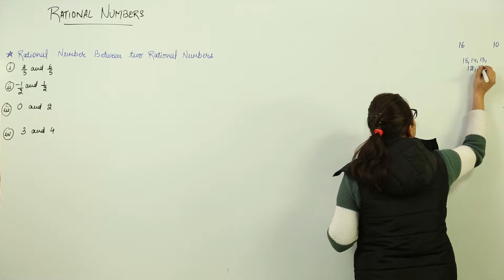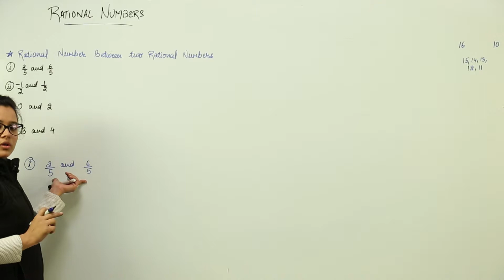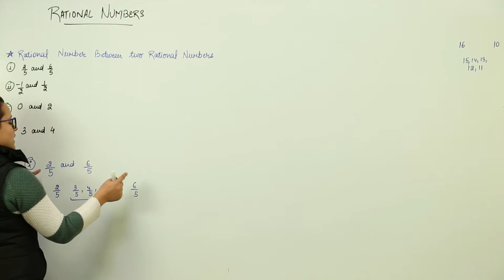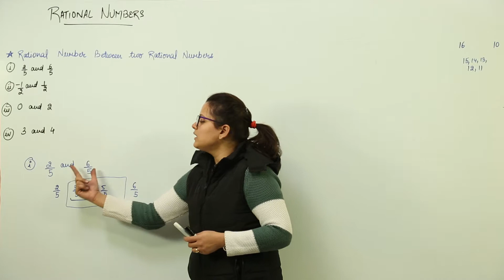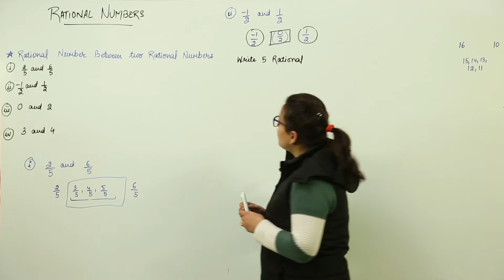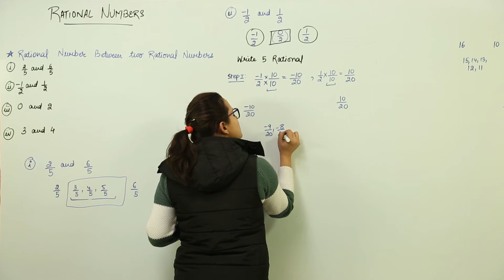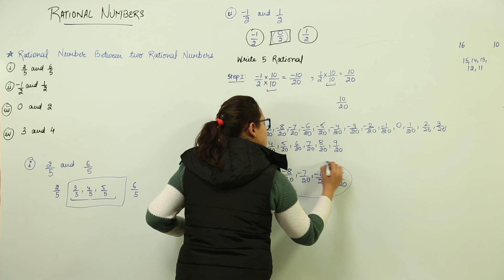RATIONAL NUMBERS - L2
TeachingBharat.com presents its full range of professionally developed ICSE Class 8 - CBSE CLASS 8 - MATHS Lectures
rational numbers 2